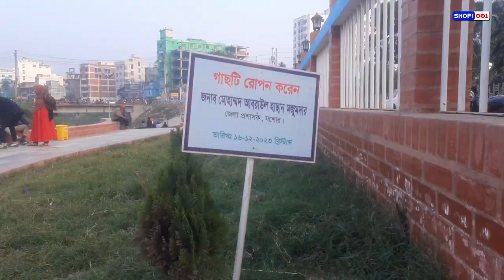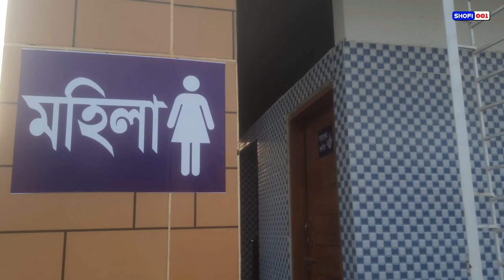Doratana BWDB Mini Park Jashore | দড়াটানা মিনি পার্ক যশোর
যশোরের প্রাণ কেন্দ্র দড়াটানা ভৈরব নদের তীরে নব-নির্মিত পার্ক।
Doratana BWDB Mini Park, Doratana Mor Jessore.

বাংলাদেশ পানি উন্নয়ন বোর্ড (BWDB) পার্ক যশোর।

Any Required.